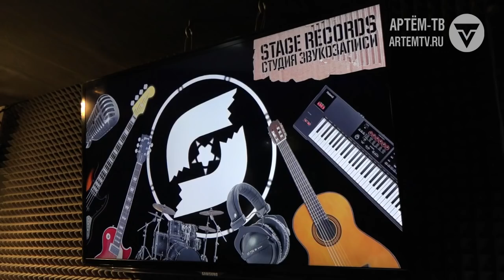По мотивам новогодней сказки